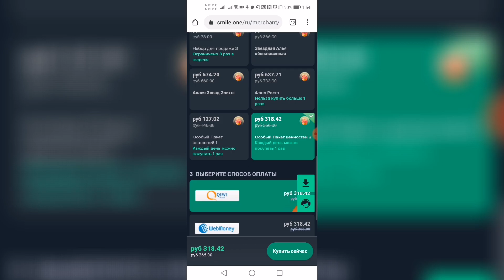СПИСОК РАБОЧИХ КОДОВ! МОЙ НОВЫЙ КОД? Sweet Dance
Код можно активировать во вкладке: «События» ➡️ «Ежедневные».

Подарочные Коды:

1. CEKSQd3FFzPt 2. bjgkzaeBrrMP 3. jNh22VrMt3QR 4. DmIGhGezylMn
5. FMVtYQetD59m 6. CLEHUzXc8AUv 7. 62nlpRQXGRYa 8. FiEsBl67vJv4
9. kRMRdickbqQ8 10. pA4SrZuEY5HH 11. fidzhikyt